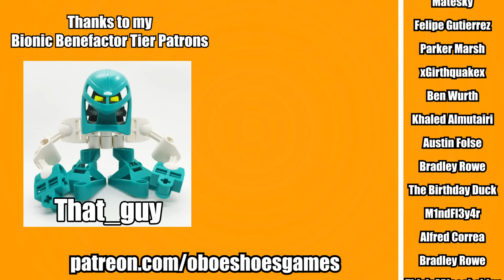TRAUMA will TRAUMATIZE your EYES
The only thing scarier than a maze game jumpscare is realizing how old you are because you remember the original maze game jumpscare.